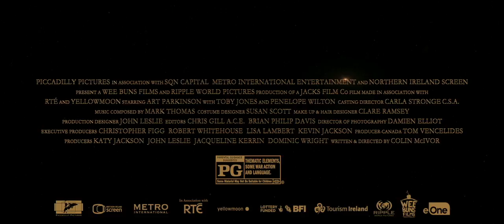Zoo (2018) - Official Trailer 1 HD 720p